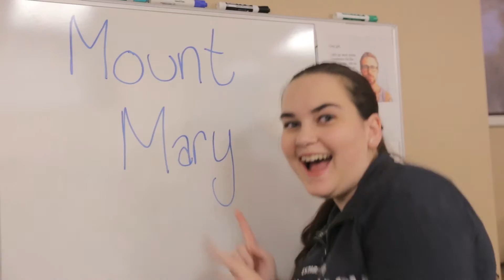Who ya gonna call? Mount Mary Phonathon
"Drop everything, Venkman. We got one."

When your phone rings, it just might be your friendly neighborhood student callers! Please consider pledging your support again this year with your student caller. They truly appreciate and understand the need of every dollar donated to Mount Mary University. Visit: mtmary.edu/invest

The Phonathon consists of a dedicated team of student employees who call alumnae, parents and friends of the University to help raise support for academic initiatives at Mount Mary University.